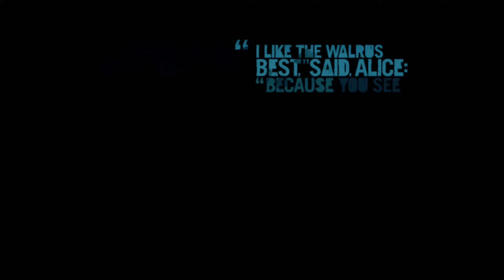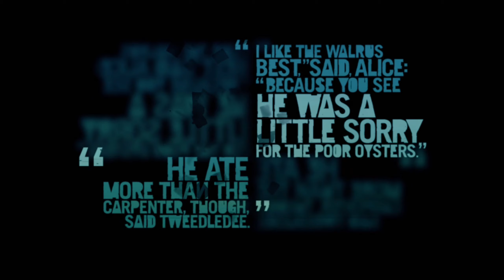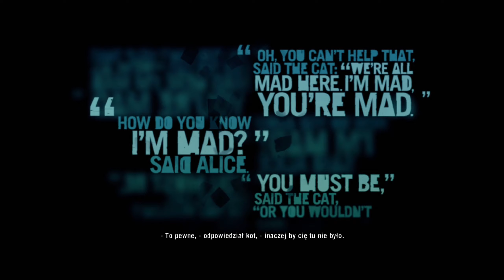NAPAŻAMY W: FAR CRY 3 #14 - Ratujemy kumpla Railey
Oto moja seria Zagrajmy w Far Cry 3.
 Poznajemy Jasona Brody'ego, który wraz ze swoimi braćmi i przyjaciółmi jedzie na "wakacje". Na pewną wyspę, na której nagle zostają porwani przez psychopatycznego Vaasa.

 Przechodzę wersję na PC ustawienia ultra 60FPS. Kolejnych odcinków spodziewajcie się codziennie.

Zasady dla osób z wizytą na kanale:

1. Podczas oglądania daj sobie kilka sekund na napisanie komentarza,
 być może wywiąże się  z tego ciekawa pogadanka w sekcji komentarzy
Życzę Ci MIŁEGO SEANSU !!

komputer:
CPU: AMD ryzen 5 3600
GPU: AMD rx 5700 xt
RAM: 16gb ram xpg 3200mhz 16gb
MEM1: SSD 500gb
MEM2: HDD 500gb
CPU COOLING: Silentium PC fortis 3
PSU: SILENTIUM PC 600W BRONZE

MIC: telefon samsung A50